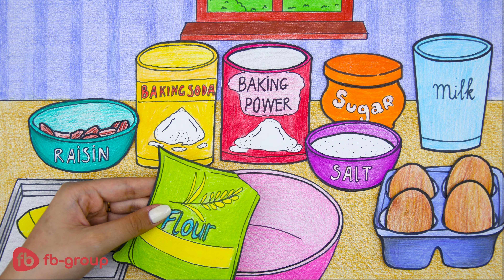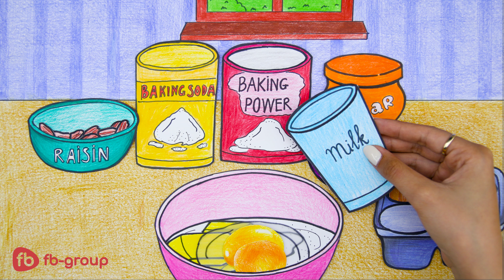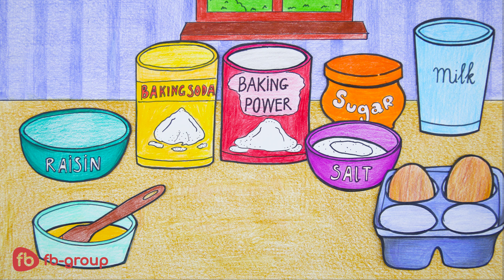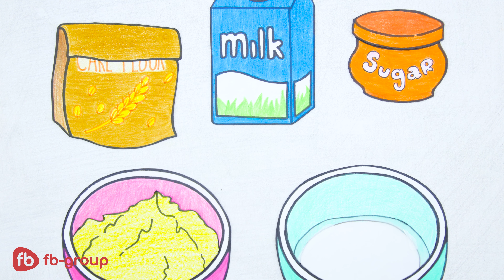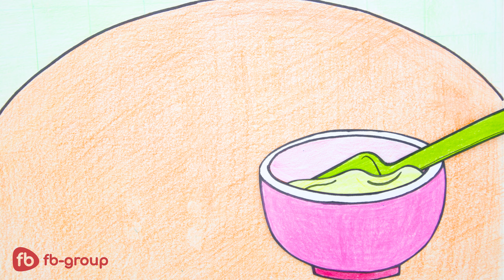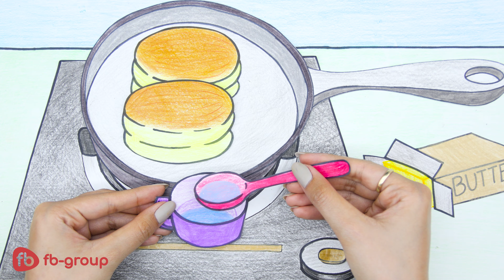ASMR Delicious Homemade Cake - FB Stop Motion Paper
We will make the cake using animation technology with paper material.

Welcome to the FB Stop Motion Paper channel!
We hope you have a great time.
Not all videos are for children.